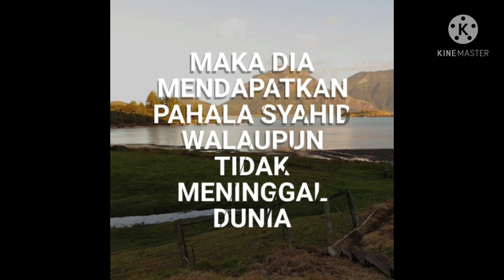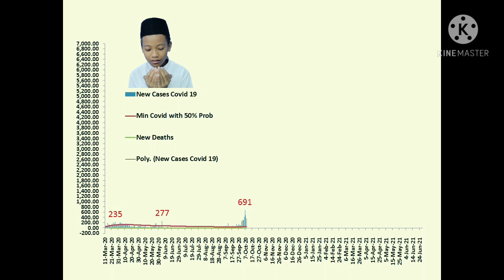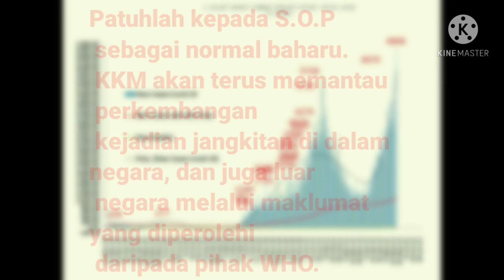Berita Pendek 7 Mei 2021